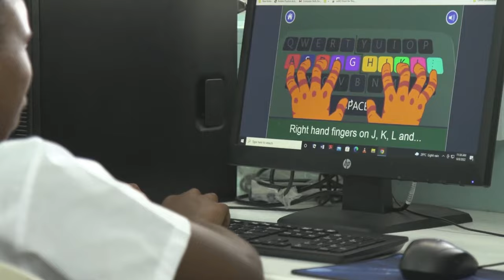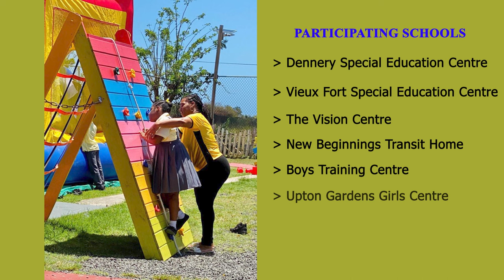Breaking Barriers: Empowering Vulnerable Communities Through Education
In the wake of the COVID-19 pandemic which exacerbated educational disparities among the less fortunate, a transformative initiative is on the horizon. The gap in teaching and learning for the most vulnerable is about to be bridged; thanks to a collaboration backed by the Caribbean Development Bank (CDB) and the Inter-American Development Bank (IDB).

Approximately 40 teachers and educators will be trained in the use of a toolkit to be developed by the University of the West Indies (UWI).  Dubbed ‘Effective Pedagogy for Teaching and Learning,’ the 15-week program is not just about imparting knowledge; but represents a beacon of hope and a catalyst for change. Alongside enhancing teaching skills, participants will also contribute to the development of a robust cybersecurity apparatus.